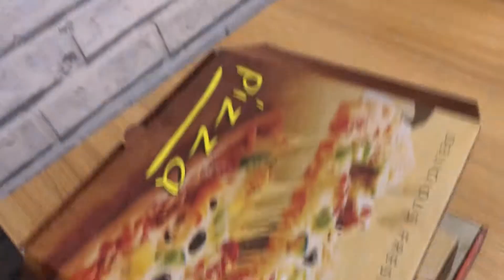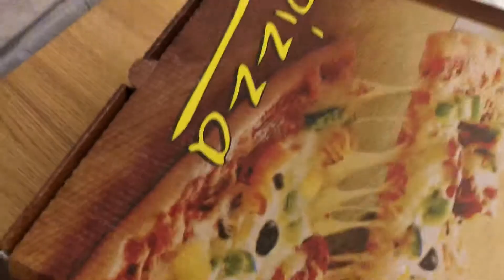DID WE FIND A WRECKED SHIP? | VLOGTOBER DAY 24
did we just find a shop wreck on the beach?! Ice cream, wind and sea ... british day at the beach. Crazy to think it's nearly November and we are at the beach
↓↓↓ More Stuff Below! ↓↓↓